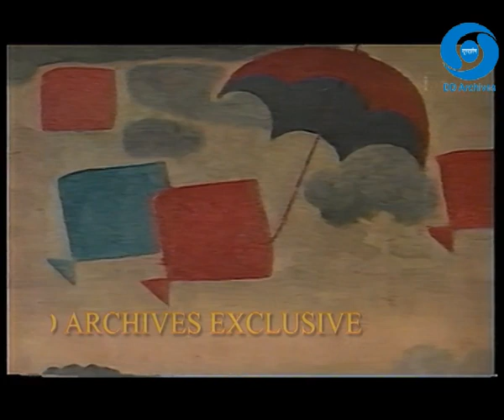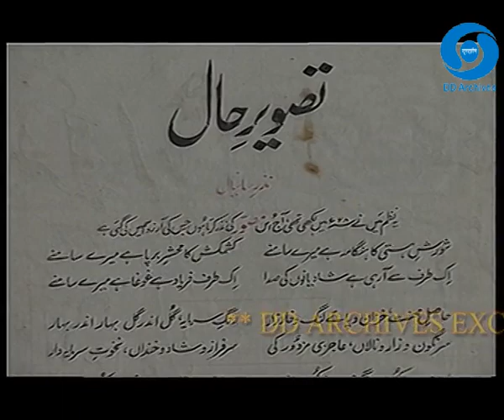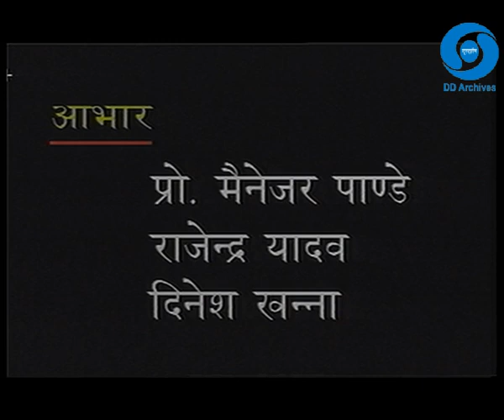Zinda Itihaas B.C Sanyal